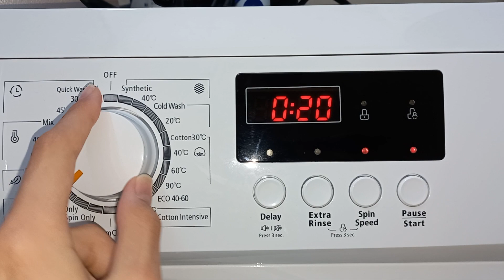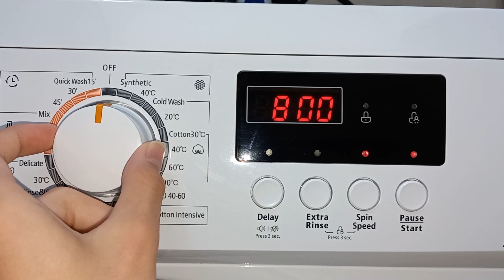arielli washing machine programs and rpm spin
arielli AWM-7128N washing machine programs and rpm spin